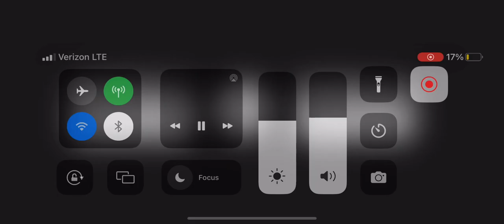SKIBIDI TOILET PT 4?!!